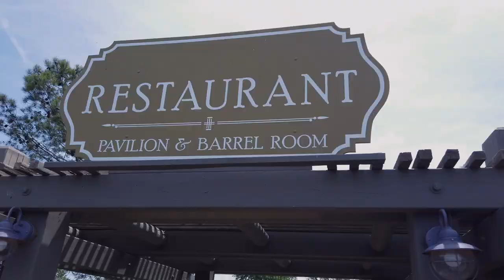AdrlnEvents: New Facility (Galway Downs - San Diego County, CA)